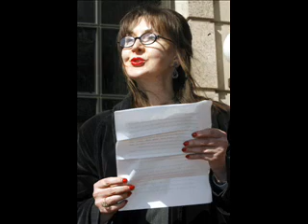Song DC Madam Song / Deborah Jeane Palfrey by James Daniel Sims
Deborah Jeane Palfrey / DC Madam
original song; lyrics & Music by; James Daniel Sims